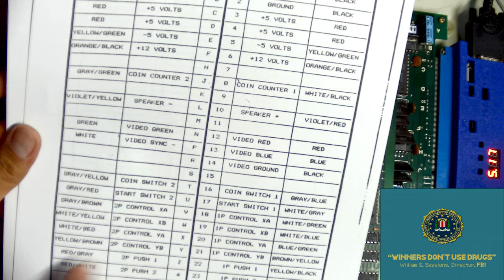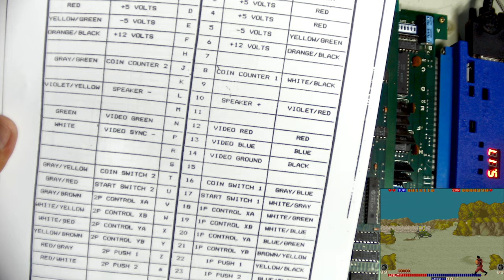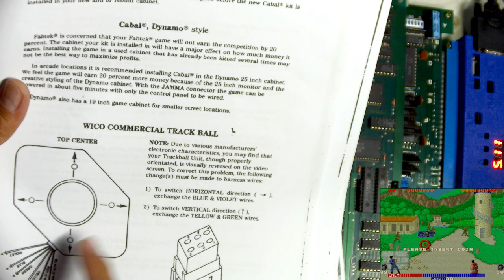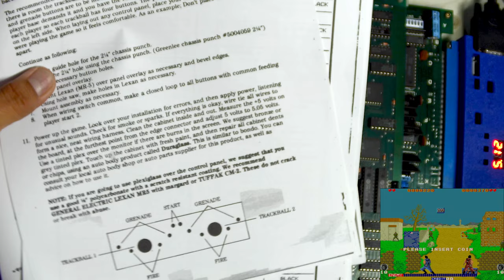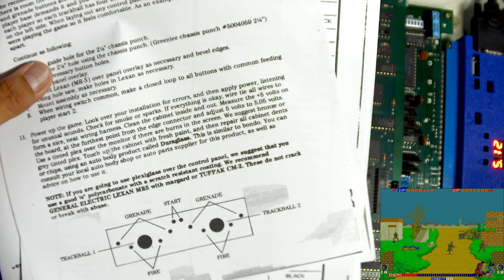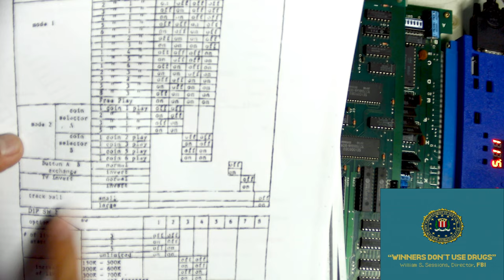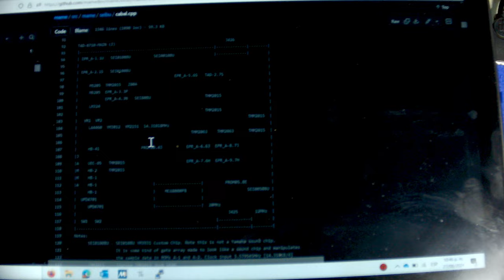Cabal PCB Arcade Conversión de Trackball a Joystick con Paul Jurado